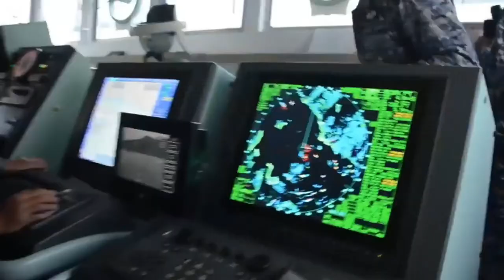Newest Equipment of Philippine Coast Guard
Video Source:
BRP Gabriela Silang,
Multi-role response vessel,
Bagong barko ng philippine coastguard,
94m Coast guard vessel,
OCEA,
Boracay class patrol Boat,
Philippine patrol boat,
Philippine coast guard modernization,